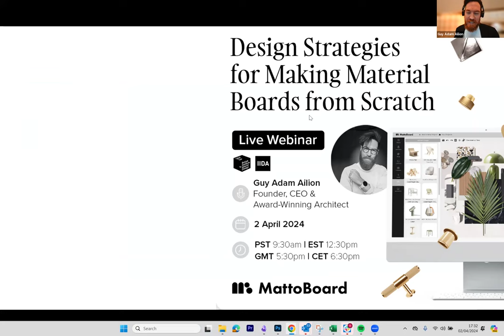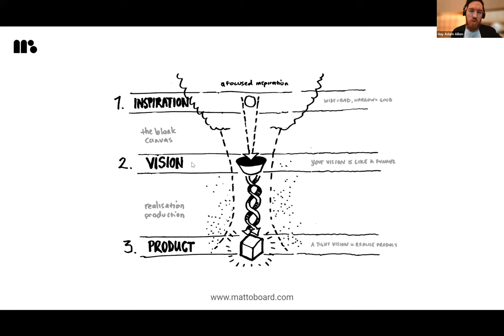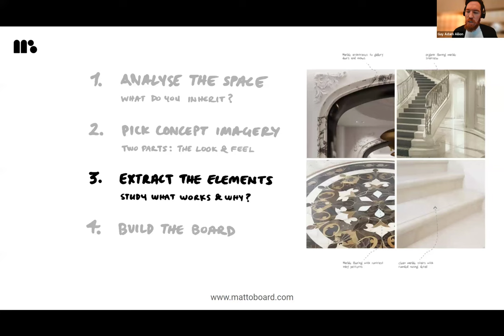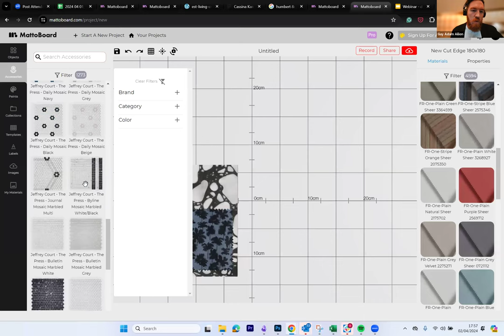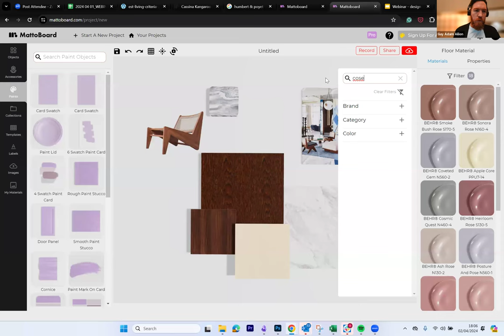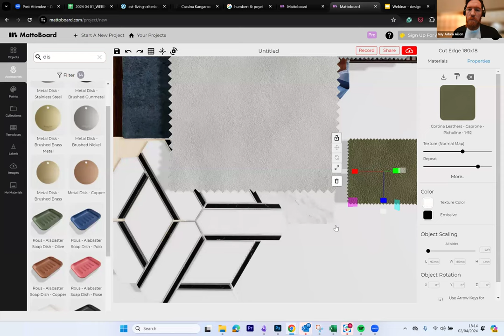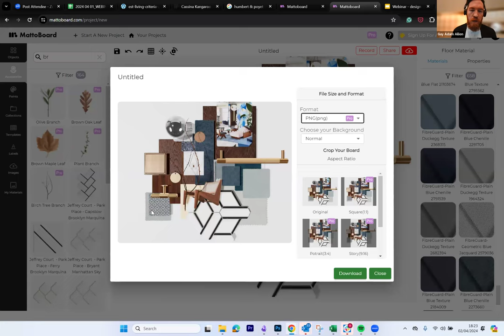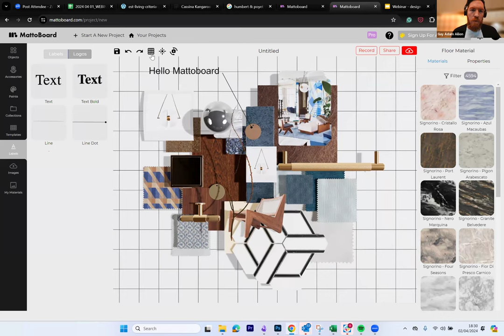Mattoboard Webinar - Design Strategies for Making Material Boards from Scratch with Guy Adam Ailion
Watch our CEO and founder of Mattoboard, Guy Adam Ailion, as he shows us how to build a design concept from scratch, including strategies and ways to think about layering materials, creating hierarchy and methods for how to start and finish a board.

To view and edit the webinar mood board in 3D